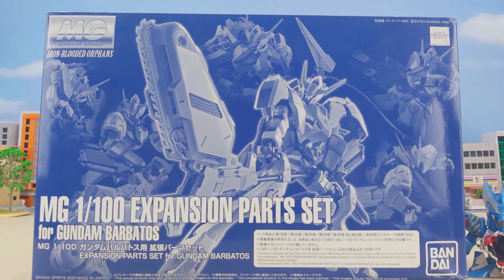Stop Motion Build MG Expansion Set ガンダムバルバトス拡張パーツセット